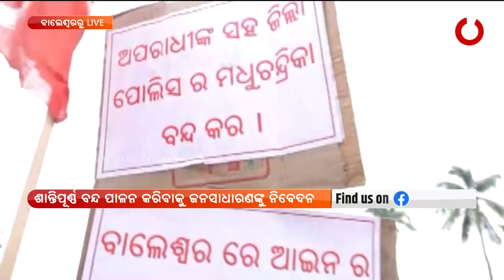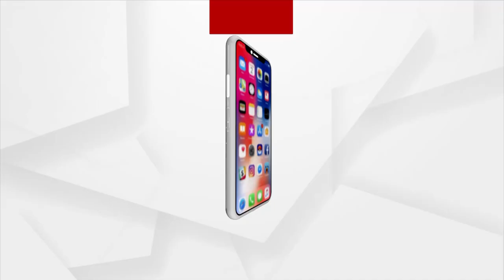Balasore Locals calls for a 12 hours Bandh, for irregularities in law and order